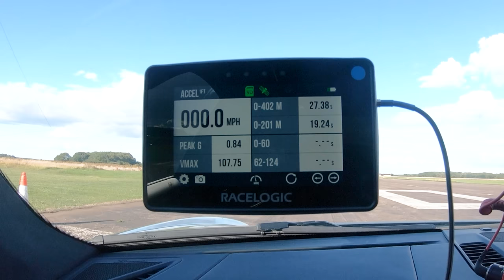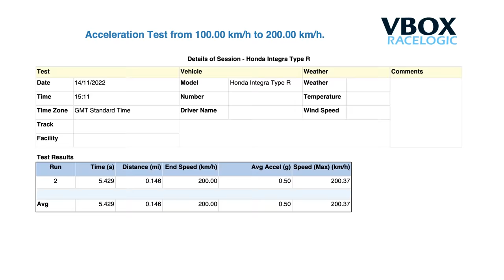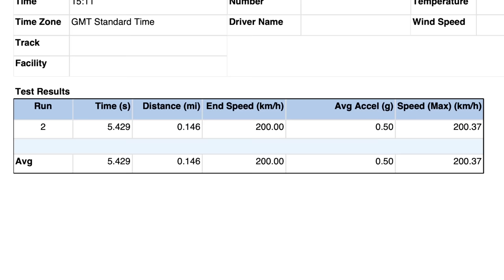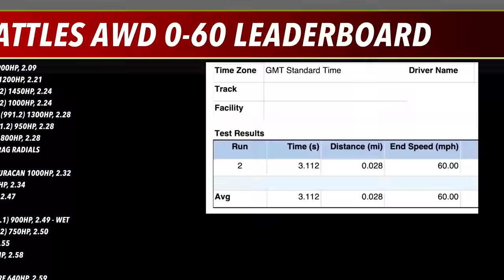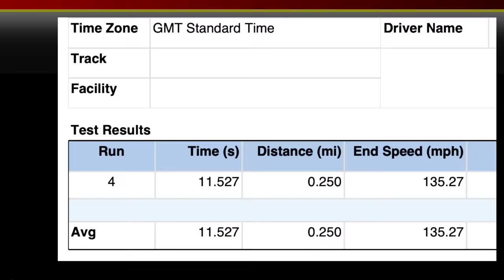AWD SAVAGES.. 700HP 911 TURBO vs 620HP DC5 TYPE R vs 700HP GTR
Click my link to get a 1 year supply of immune-supporting Vitamin D3K2 & 5 travel packs FREE with your first purchase!!!

JOIN THE GASSED GANG TODAY!! ONLY 99P!!! WTFFF

AD ..FOR BESPOKE, HIGH VALUE, MODIFIED AND PERFORMANCE CAR INSURANCE ..CHECK OUT A PLAN!!

FOLLOW THE OWNERS!

00:00 Intro
02:13 Race rules
02:36 Car specs & Owners
05:16 Owners expectations
08:28 Car Sound Checks
08:58 The Roll Races!
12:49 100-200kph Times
13:22 The Drag Races!
18:24 1/4 Mile & 0-60 Times
19:34 The Verdict